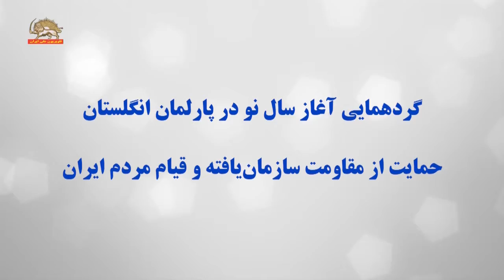پارلمان انگلستان – گردهمایی سال نو در حمایت از قیام مردم ایران